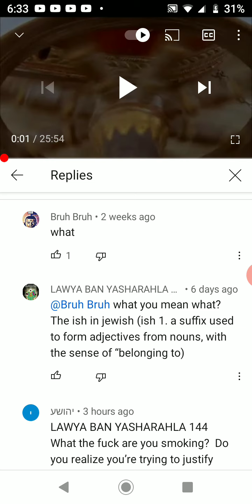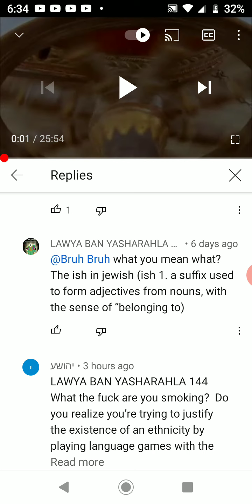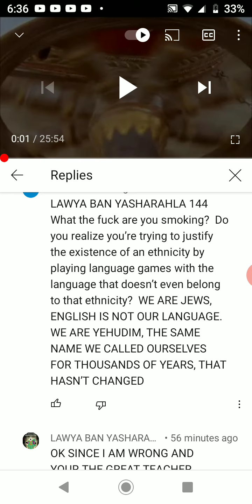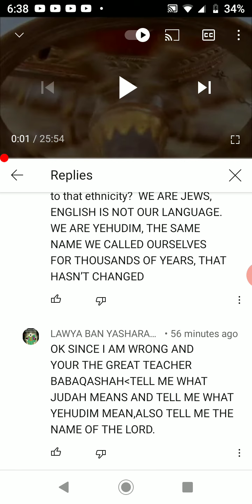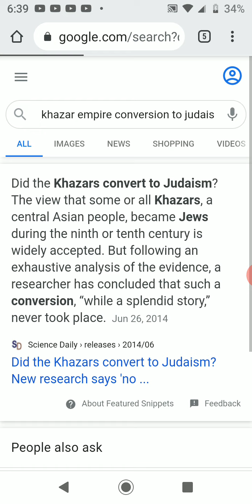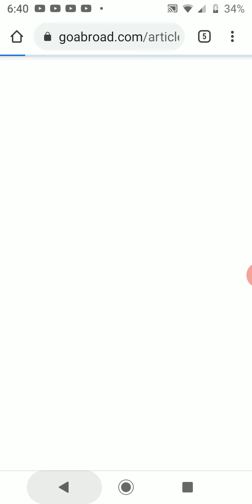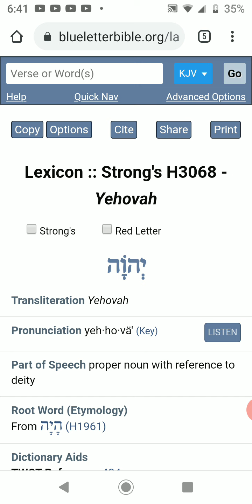THE DIFFERENCE BETWEEN YIDDISH AND HEBREW PT.1